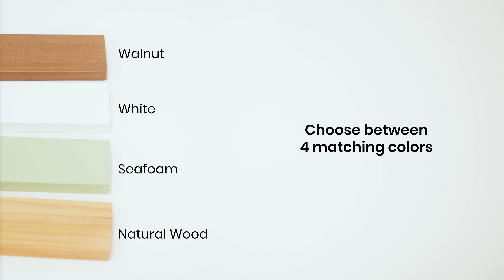Coco Village | The NEW HOUSE BED Has Arrived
The new House Bed has arrived! Coco Village goes back to its roots to offer parents a superior quality bed and a unique design.

Unbelievable launch offer starting at only $299 CAD/$229 USD. Our best price ever!